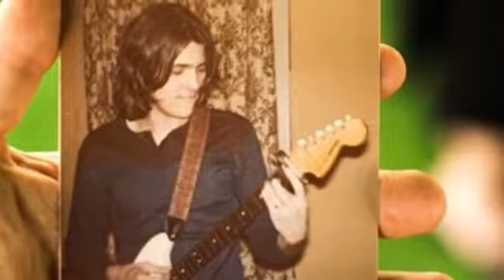Happy Mother's Day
I'm uploading this in the hopes of one day it will be shared with the ones I want so much to share it with now... Ali and Emma In case I'm not there when the day comes, Happy Mother's Day.. I will forever love you with all that I am, and all I will ever be is proud of you, and all that I will ever have is yours.
Always,
Daddy